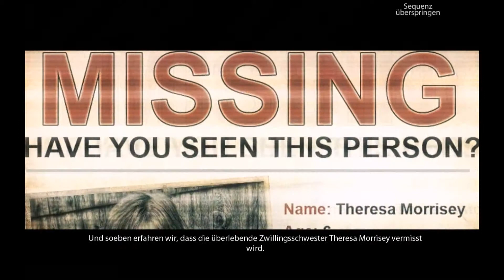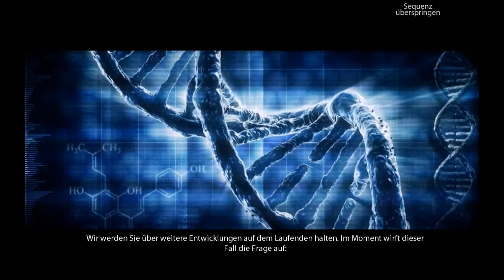Let's Play: Wo ist Theresa? #01 | Infected - Der Zwillings Impfstoff [HD]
► Dir gefällt das Video?

« Infected - Der Zwillings Impfstoff »
Abendteuer / Wimmelbild von Gogii Games / MumboJumbo (2013).

Wenn Dir das Spiel gefällt, bitte unterstütze die Entwickler und kaufe Dir das Spiel es ist ein aufregendes Spiel leider zu kurz. Wir sind in dem Zombie Infizierten Gebiet wo wir das kleine Mädchen suchen, super! Dieses Spiel kann man kann es bei MMOGA günstig kaufen. Ansonsten schaut bei Amazon nach Infected oder einfach im Steam Shop.

PCTuning24 - Experten im Gebiet Computer, Hardware uvm.

Falls Ihr mich kontaktieren wollte bitte ich euch einfach auf meine Facebook-Seite zu gehen und mir dort euer Anliegen zu schildern o.a. dort bin ich permanent zu erreichen!

NETZWERK:

Ich bin bei Mediakraft Network GmbH bei sämtlichen rechtlichen Fragen oder Lizensierungen bitte bei Mediakraft nachfragen und ansprechen bezüglich meines Kanals.

Einfach eine Mail an:
info [at] mediakraft [dot] de

Ansonsten verweise ich dich auf die Internetseite von Mediakraft dort sind sämtliche  Informationen die man benötigen sollte